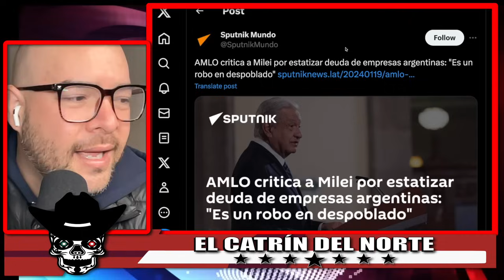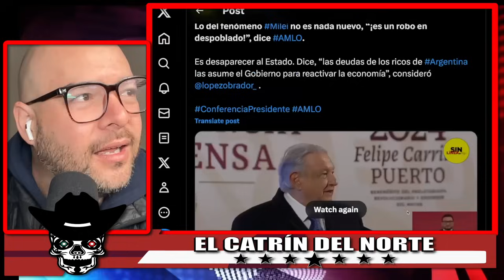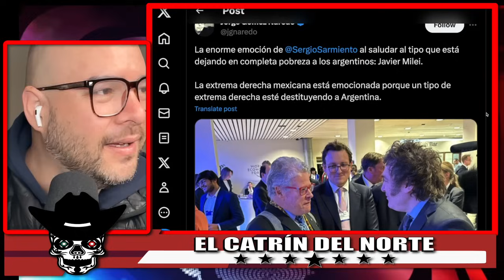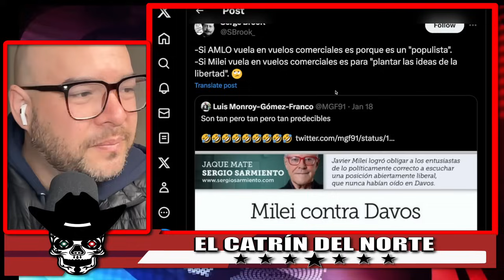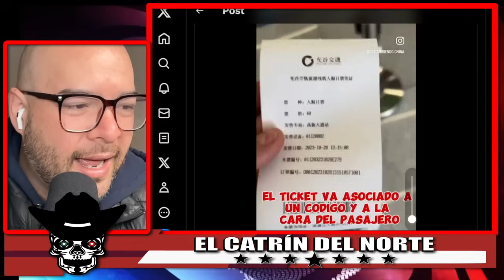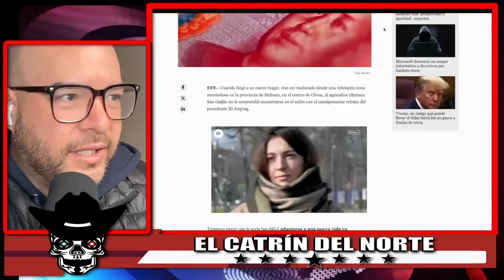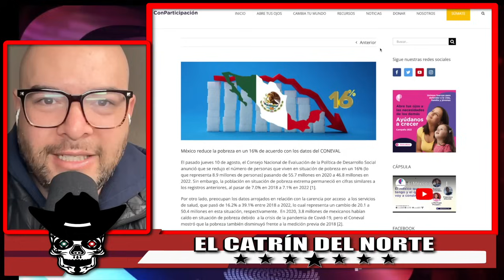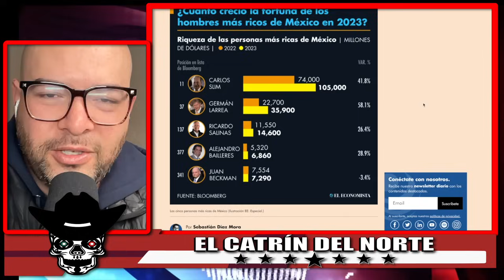!EL PRESIDENTE AMLO SE LE SALIÓ LA CARCAJADA POR ESTO QUE HIZO MILEI EN ARGENTINA! DE NO CREER!